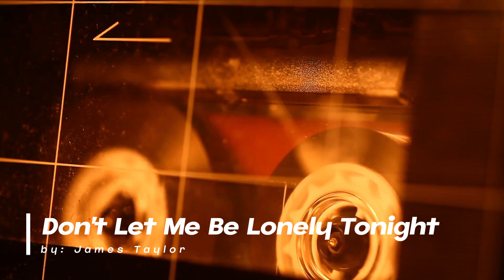Don't Let Me Be Lonely Tonight by James Taylor